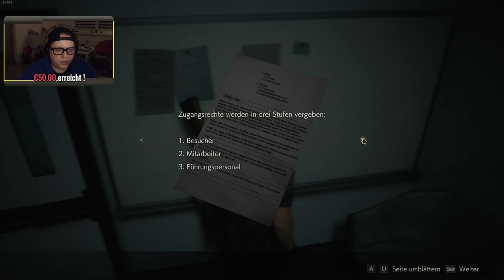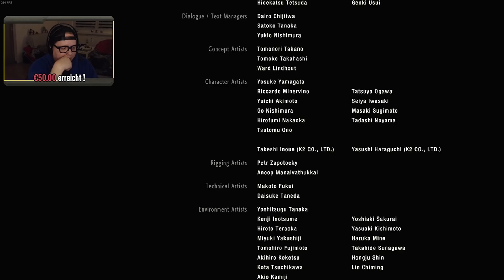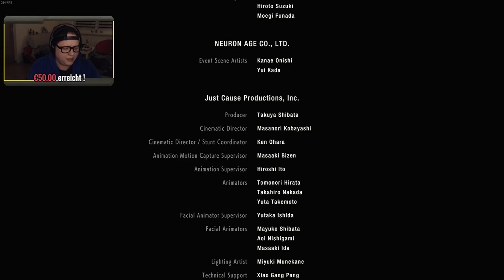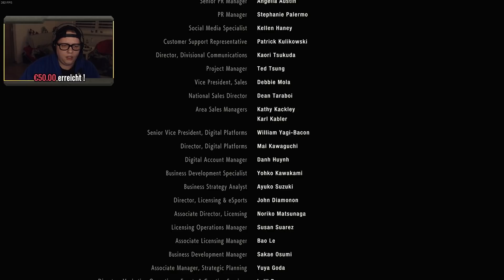FINALE vs. AUGI & KLOTZ! ★ Resident Evil 2 [Remake] #08 ★ Leon's Story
Resident evil 2: 2 auf einen Streich! || Resident Evil 2 deutsch

Daniel E.
Postfach 52 03 16
12593 Berlin